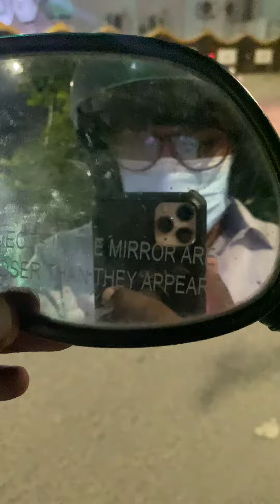Ramzan Vaalthukkal❤️ Ramzan Eid Mubarak